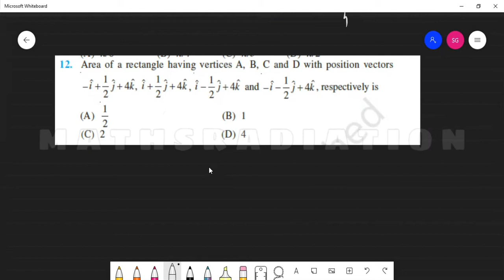EXERCISE 10.4 | Q NO : 1 to 12 | VECTOR ALGEBRA | CLASS 12 | L 8